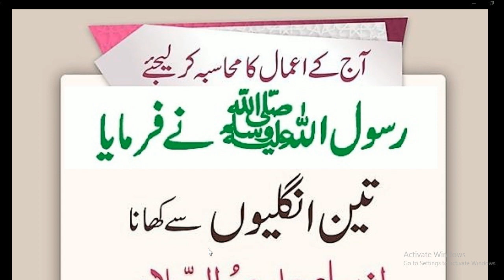Hazrat Muhammad SAW kitni unglio sa khane khate thy